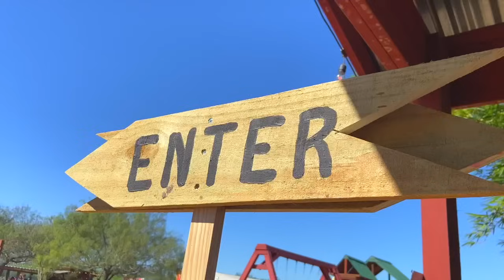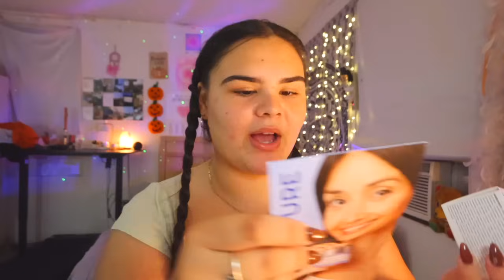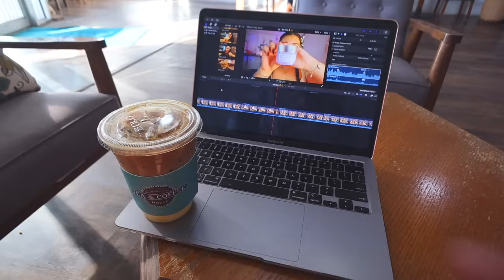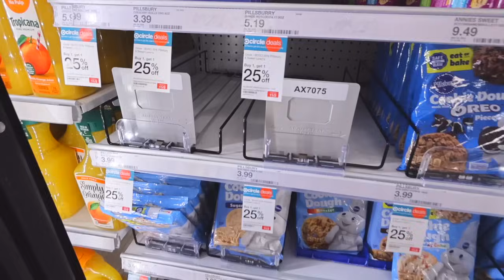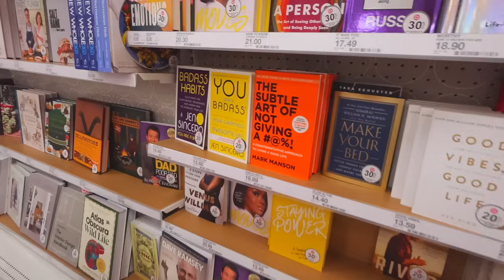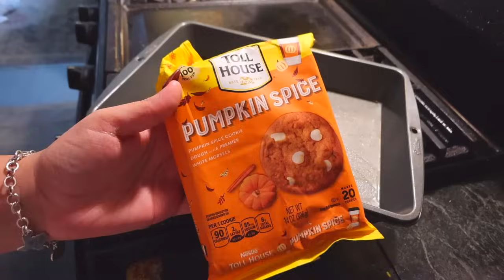PRODUCTIVE FALL DAYS IN MY LIFE: pumpkin patch, baking, cozy vlog + romanticizing fall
*a few productive & realistic fall days in my life*

Let's romanticize fall by having cozy vibes, going to a cute aesthetic, pumpkin patch, fall Pinterest activities, fall shopping at target and tj max, baking cookies, going out to eat, trying viral daub chocolate, opening pr packed + a few realistic fall cozy days in my life